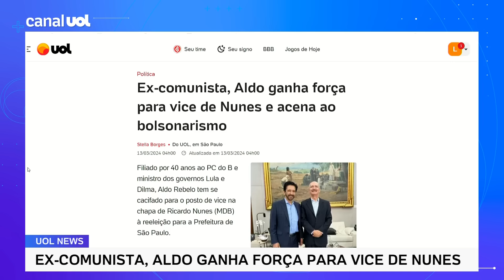Ex-comunista, Aldo Rebelo ganha força para vice de Nunes e acena ao bolsonarismo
Filiado por 40 anos ao PC do B e ministro dos governos Lula e Dilma, Aldo Rebelo tem se cacifado para o posto de vice na chapa de Ricardo Nunes (MDB) à reeleição para a Prefeitura de São Paulo. Aldo conta com a simpatia de Nunes e do governador Tarcísio de Freitas (Republicanos).